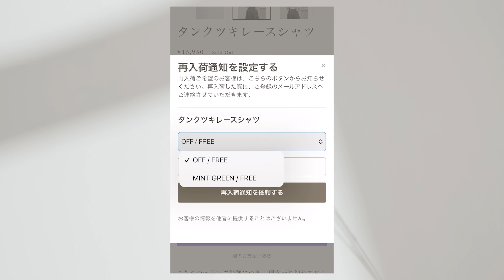【ME新作紹介】もはや全部マストバイ。可愛くて着回せる、最強の秋服が爆誕しました🥺💖｜Maison Echelle 2024 Autumn Collection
Maison Echelle 2024 Autumn Collection🪜🍂

6/23 Sun. 20:00- 予約スタート
※6/20(木)0:00 〜 6/23(日) 20:00の期間中、サロン会員様向け先行発売及び大阪展示会のため、サイトはクローズとなります。
皆様にはご不便をおかけしますが、何卒ご理解、ご了承賜りますよう、よろしくお願い致します。

なお、大阪展示会のチケットお求めは締め切らせていただきました。
下記時間帯はフリー入場可能ですので、是非いらしてください✨
6/21(金)17-18時
6/22(土)18-20時
6/23(日)16-18時

Maison Echelle（メゾンエシェル）
【公式WEB STORE】

●SAORI（お洋服の着用感などの目安にお役立てください）
身長：159cm
体重：45kg前後

SAORIのGOKIGEN SALON
月額550円。
美容やファッション感度の高いファンの方同士でも交流ができる、参加型オンラインサロンです。
チャット、写真、動画、LIVE配信・・・様々なコンテンツがあります♪

愛用インテリア、ファッション、コスメ等まとめて掲載しています